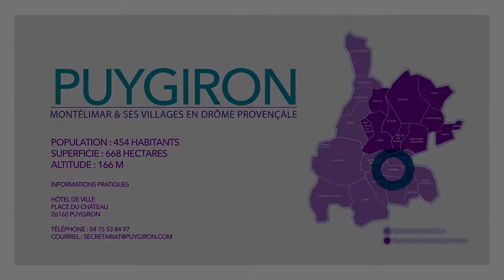PUYGIRON - Village de Montélimar Agglomération